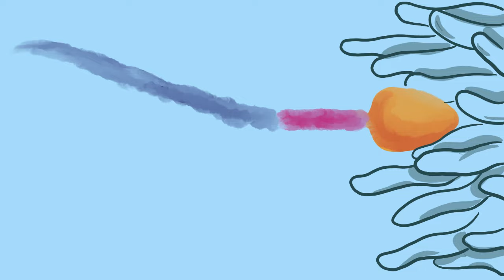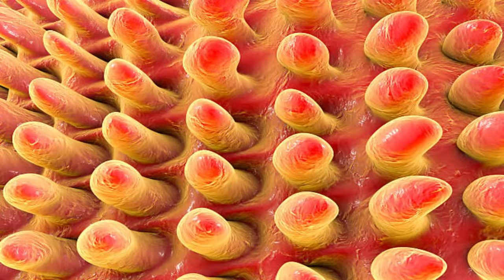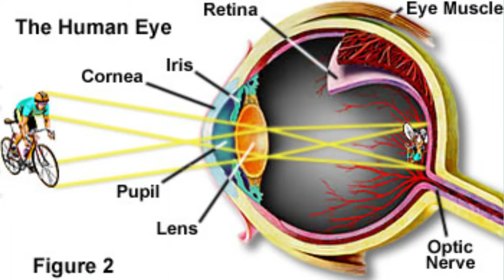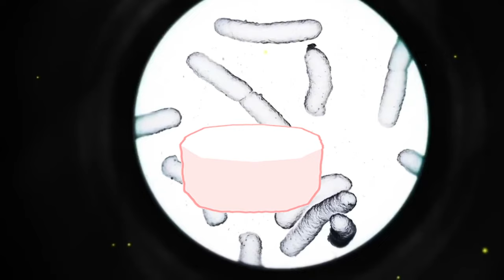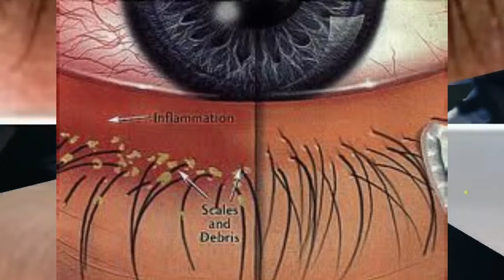15 Things You Can See Only Under Microscope | ShahTutorial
15 Things You Can See Only Under Microscope | ShahTutorial

12 Things You Can See Only Under Microscope | Rewirs Facts
ऐसी चीजें जो आप केवल माइक्रोस्कोप से देख सकते हैं 10 Things You Can Only See Under Microscope
compound microscope
electron microscope
under microscope
microscope
under the microscope
microscopic things
under a microscope
things under a microscope
looking under microscope
objects under electron microscope
see under microscope
corona virus under electron microscope
human skin under electron microscope
ball pan under electron microscope
curd under electron microscope
human skin under microscope
objects under microscope
crazy xyz

👉my Tripod for DSLR, Camera
👉my Cezo Dual USB Camera Adapter
👉my MAONO AU-PM421 Large Diaphragm Condenser USB
👉My Maono AU-A04T USB Condenser
👉my Apple AirPods Pro (2nd Generation)
👉my Sony Wf-1000Xm3 Ear Earbuds
👉my Blue Yeti USB Microphone
👉my Dell MS3320W-Titan Grey Dual Connectivity mouse
👉my Rode VideoMic Me-L directional microphone
👉my Boya by-M2 Clip-on Lavalier Microphone
👉my EKSA E900Pro Gaming Wired Over Ear Headphones
👉my Lenovo 300 FHD Webcam
👉my Mobilife Premium Selfie Stick Tripod
👉my Boya BY-M1 Pro Omnidirectional Lavalier Condenser Microphone
👉my Boya by-MM1+ Super-Cardioid Shotgun Microphone
👉Boya by-M2 Clip-on Lavalier Microphone
👉my Elgato Game Capture HD60 S - Stream
👉my STANLEY STPT600 Blower